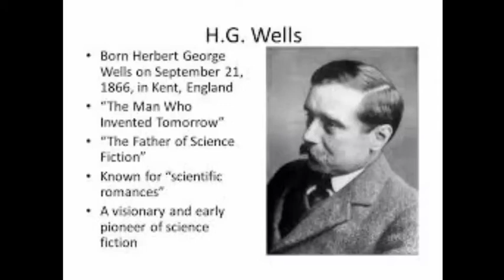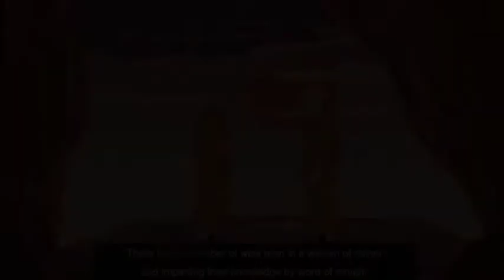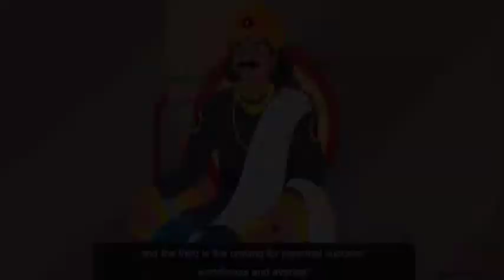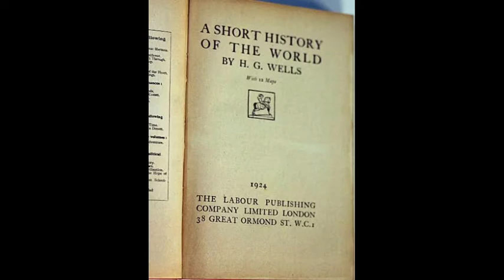The Life of Gautam Buddha by H. G. Wells.